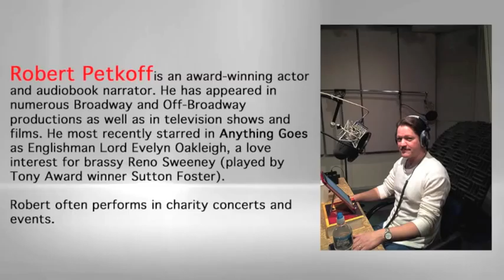Robert Petkoff on narrating TRUTH IN ADVERTISING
Award-winning actor and narrator Robert Petkoff discusses narrating John Kenney's audiobook, TRUTH IN ADVERTISING.